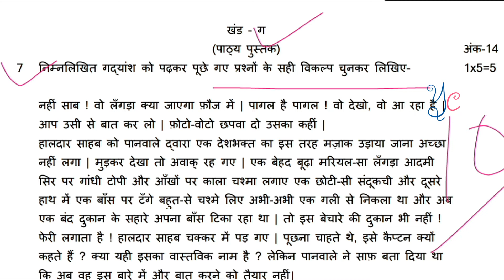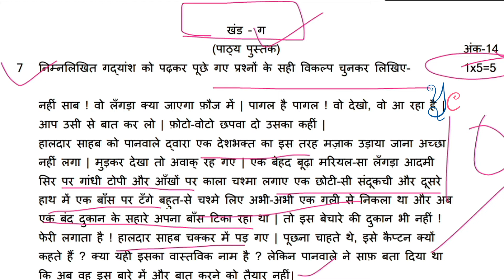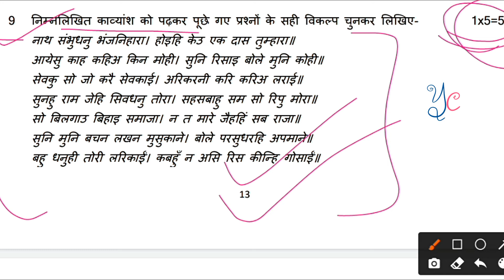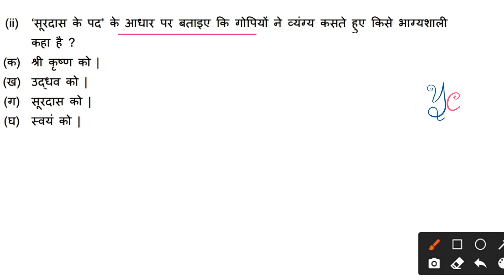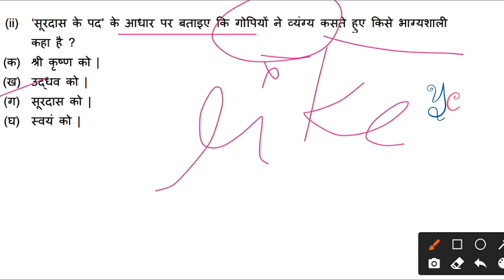Class10 HINDI A CBSE sample paper with solution 2021-22 cbse board Term 1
YONEEK CLASSES